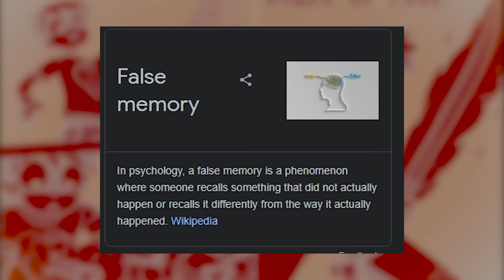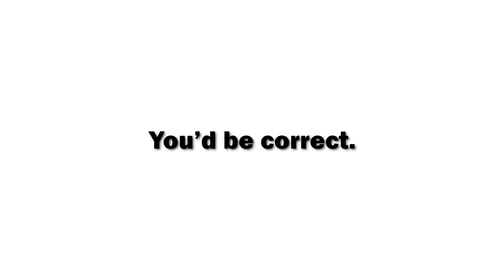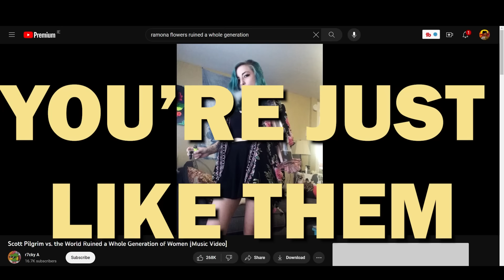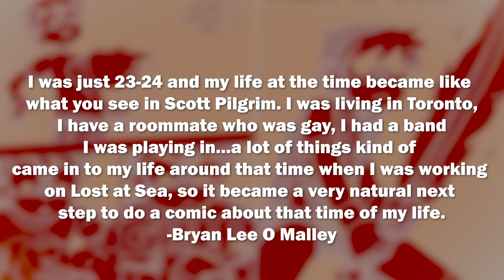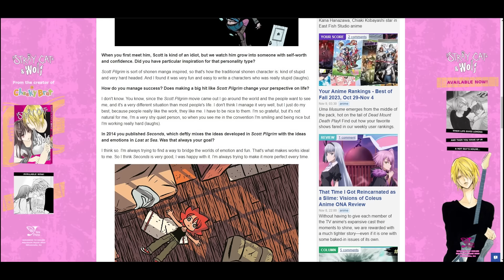Scott Pilgrim Ruined My Teenage Years...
***Song list**
00:00 Scott Pilgrim(by plumtree)
0:25 Threshold
1:05 Surf Curse
1:26 Teenagers(My Chemical Romance)
2:28 The Pillows Come Down
2:42 Under the bridge
4:08 Scott pilgrim vs the world ruined a generation of Women
4:31 Hajime no Ippo Silent Eyes
5:12 By your side melancholy
5:55 Disobedient Steven Universe
6:10 We hate you please die
6:57 HIDDEN TRACK by Prince Daddy and the Hyena